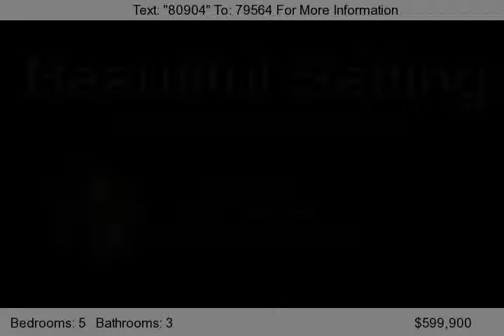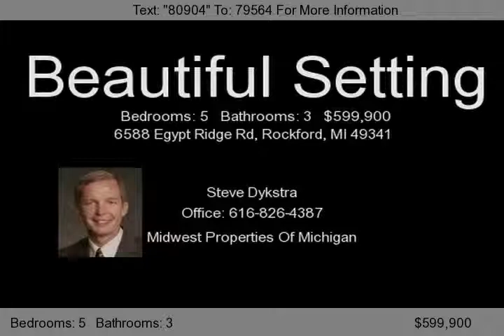6588 Egypt Ridge Rd, Rockford, MI 49341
Welcome home to one of the finest built homes in the Rockford area. Enter into a beautiful front foyer leading into a wonderful kitchen to every woman's delight. A Classic builder's home in charming Egypt Valley Woods. Quality craftsmanship adds character to this home. A well thought out floor plan serves a large family comfortably and allows for great entertaining options. Light cherry hard...